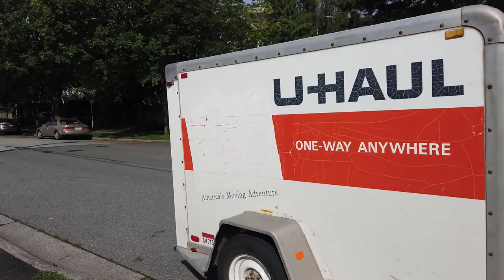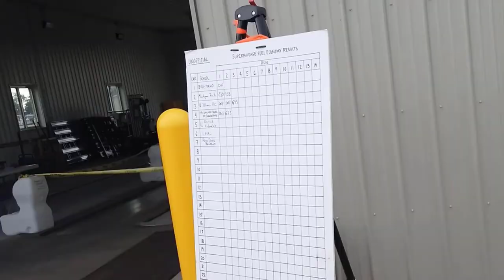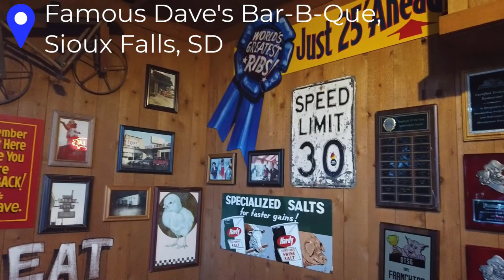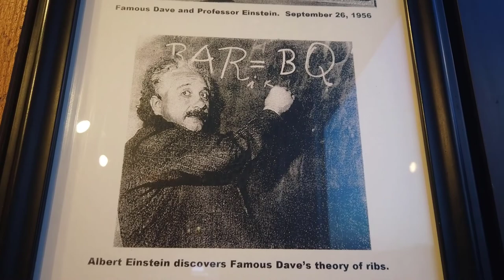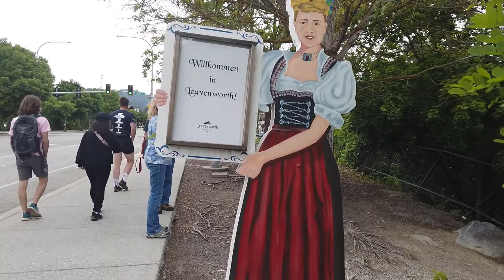Road Trip to SAE Supermileage - Competition/Travel Vlog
A vlog of my road trip between Vancouver, British Columbia, Canada and Marshall, Michigan, USA as part of the UBC Supermileage team attending the 43rd Annual SAE Supermileage, an engineering design competition to develop and construct a single-person, gasoline vehicle that maximizes fuel efficiency which complies with the competition rules.

The competition took place on June 9-10th 2022, while the entire duration of trip was from June 6th-15th. The road trip consisted of a 36 hour drive split over 3 days on the way there, and then split into 5 days on the way back. We brought a team of 8 to competition where half of the team road tripped there while the other half flew to Chicago and drove from there.

As a member of the electrical division and the main driver of our team's vehicle, this vlog focuses more on those aspects/details of the competition.

This video is split up into the following:

Chapters:
0:00 Introduction
2:30 Road trip to Michigan
8:54 Competition
16:09 Recap of Competition and Results
18:36 Return trip home
25:59 Conclusion